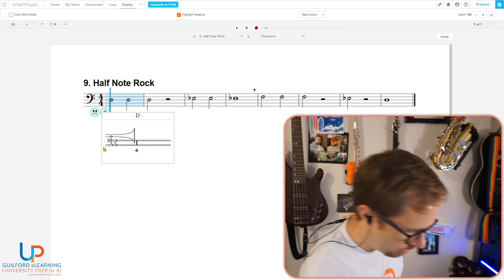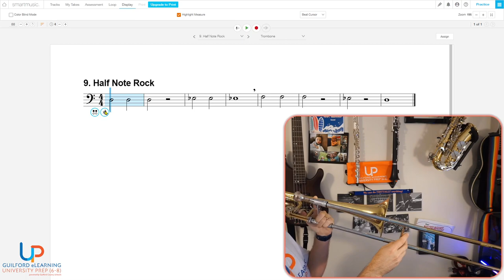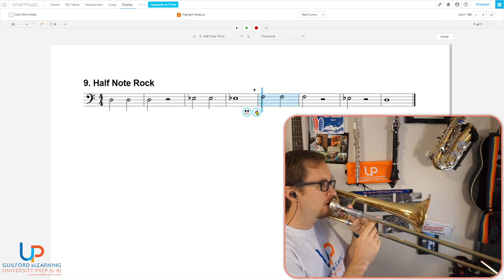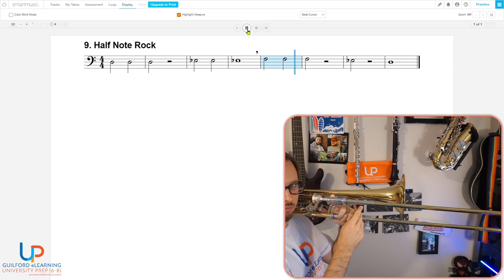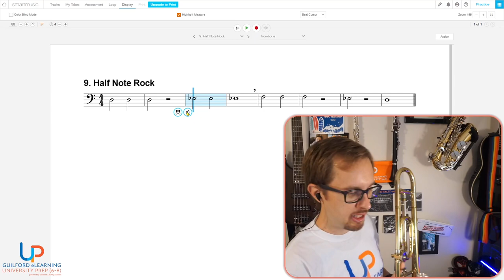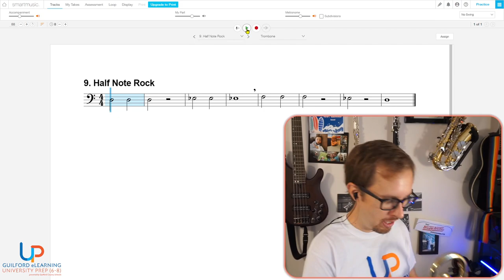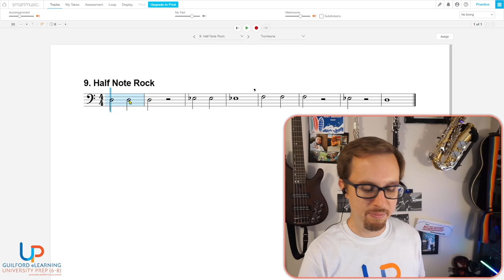Trombone Half Note Rock